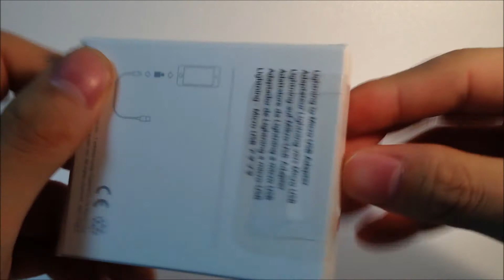EUからやってきた！Apple純正コネクタの紹介！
今回はApple純正のコネクタ「Lightning to Micro USB Adapter」の紹介です。

こちらの商品は、Lightningケーブルの必要な
2012年9月発表モデル(iPhone5やiPod等)の発売当初には
販売されていませんでした(ヨーロッパのみの販売)。

しかし今回、何故か日本での発売がされたので
気になって買ってみましたので、良ければご覧下さい。